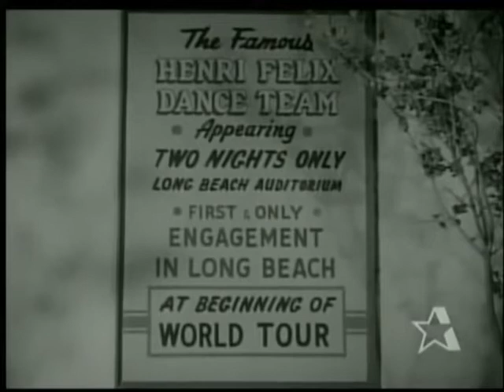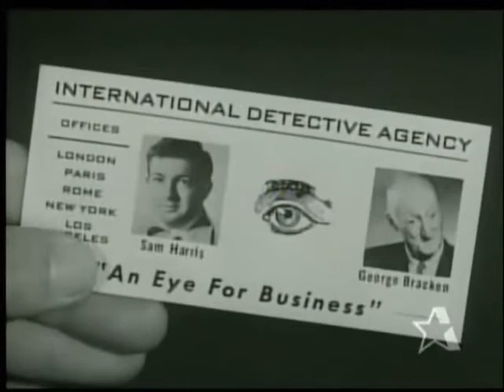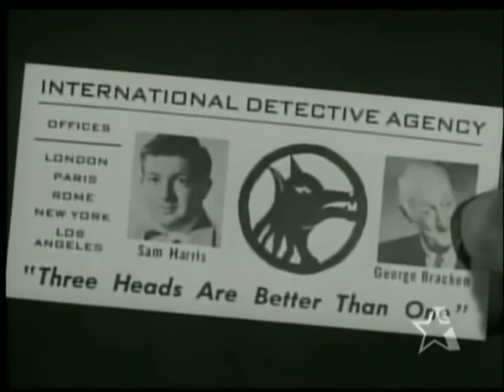The Lone wolf-Long Beach Story